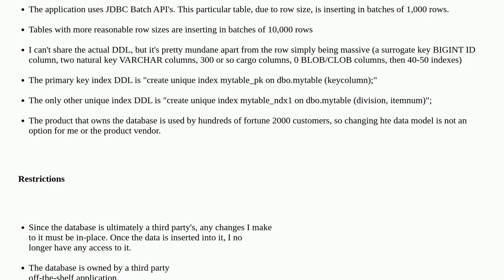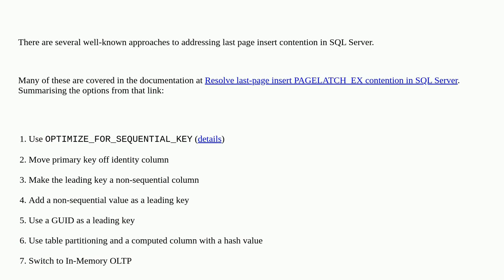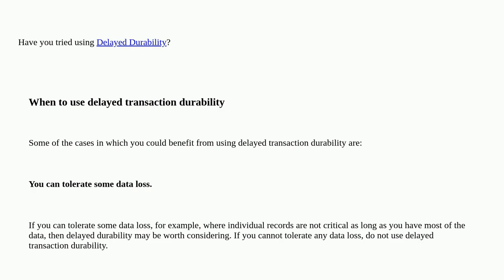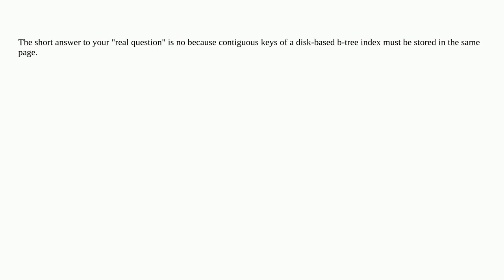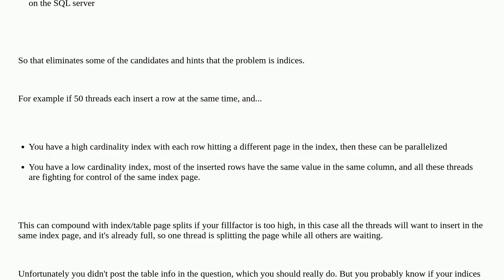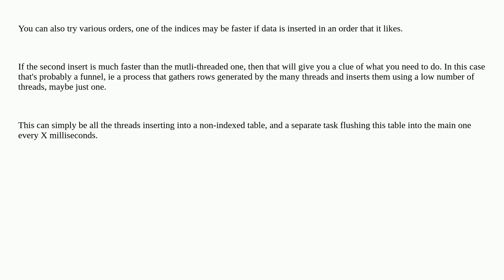Dba: How can a very large table with many nonclustered indexes be tuned for massive volume of ins...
How can a very large table with many nonclustered indexes be tuned for massive volume of inserts?

A special thanks goes out to the awesome community

  sql-server